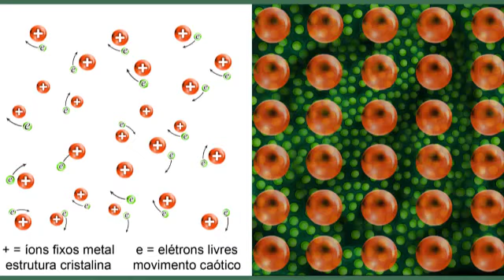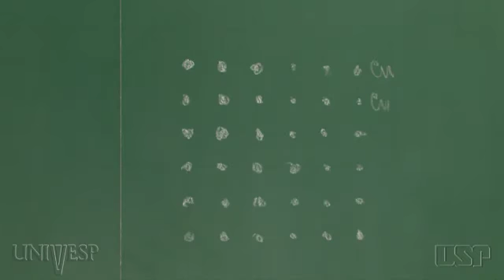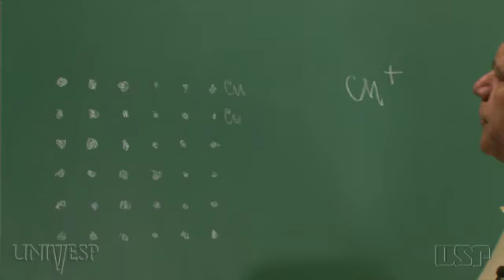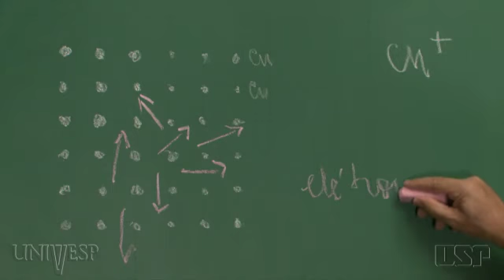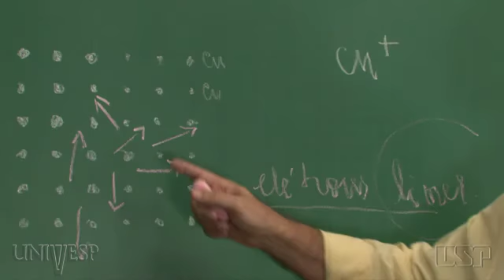Tema 05 - Materiais Condutores | Aula 01 - Os materiais condutores